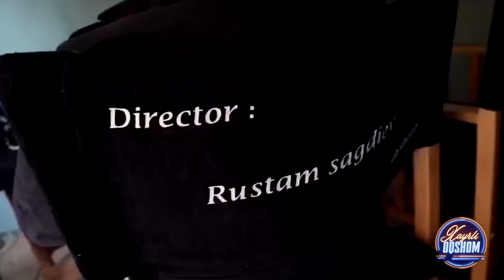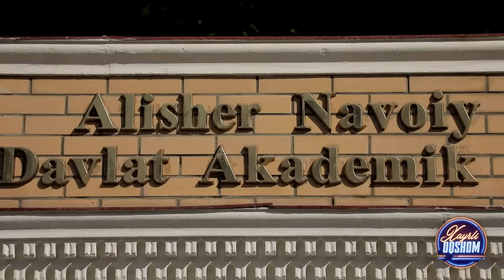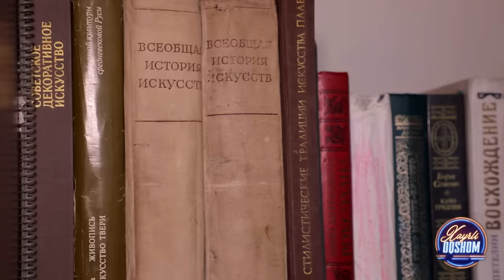Xayrli Oqshom - "MUHABBAT SINOVLARIDA"GI RUXSHONA TOPILDI